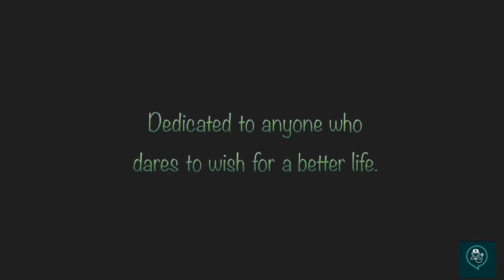Try || Animated short film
award winning,
cg meetup,
3danimated short film,
3danimated shorts,
animatedshort film,
animatedshort films,
animatedshort films award winning,
animatedshorts,animation,
cgianimated short film,
cgi movies,
computer animation,
computer-generated imagery,
animated films,
animation,
visual effects,
crunch animated short film,
crunch short film,
crunch short,
animation movies,
doctor aider
emotional animated movie 2020